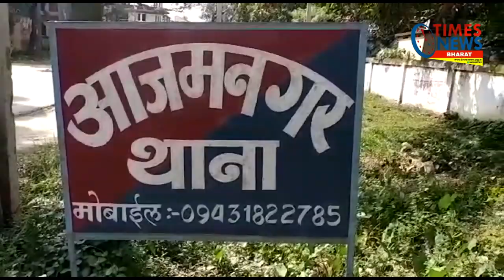इन तस्वीरों में ढूंढिये नीतिश जी के विकास को, राहत को, अनाज को और एक हजार रुपये को